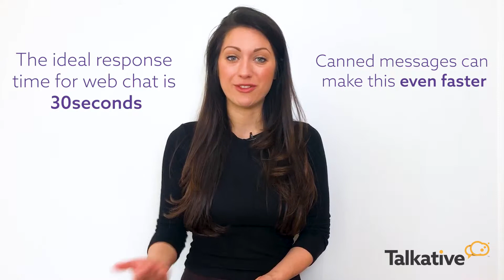Live Web Chat VS Chatbots: Key Differences!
Incorporating chat is a great way to make your website more engaging and interactive. But beware: not all chat solutions are created equal.

Chat solutions are split into two main categories: chatbots and live web chat. They might be in the vicinity of each other, but their use cases, capabilities and benefits are very different.

With so much debate happening around both of these solutions, we thought it would be useful to simplify things a little bit.

In this video, we've broken down some of the key differences between chatbots and web chat, typical use cases, the pros and cons and how you can tell which is going to be better for your business.

Read our Ultimate Guide to Live Web Chat and Chatbots here to explore this in more depth:

Transcript:

Chat solutions are a great way to make your website more interactive and engaging, but not all chat solutions are created equal.

1. Web Chat is Human-powered

Web chat is a web-based communications feature which uses WebRTC (Web Real-Time Communication) to allow agents to have conversations with customers through a website. It’s designed to enable human to human conversation and is a communication channel which can be used for direct customer support.

Chatbots are robots which have been built to answer questions on a website. They are either AI powered or use decision trees to answer questions.

2. Web Chat is Better for in-depth, meaningful conversations

The human-powered nature of web chat means that customers can have a real conversation with the agent. This is particularly useful:

• If your company’s products are expensive, complex or require a high degree of deliberation
• If you need to deliver specific or personalised support
• When creating a virtual in-store experience

Chatbots can’t have proper, human conversations with customers (particularly if they are decision-tree based), so they are better suited to answer FAQs and simple queries.

Web chat also offers the ability to escalate conversations to voice, video, or cobrowsing sessions when required. Crucially, because the chat is already taking place between two people, the customer doesn’t need to wait in a hold queue.

4. Fast vs Immediate Responses

Web chat offers customers fast, considered and helpful responses. The agent can make use of canned messages where appropriate to make responses even faster, too. Provided the chatbot understands the query, their responses are immediately. Naturally, they will be faster than humans because they don’t need to think, type or spell check.

5. Customer relationship vs Quick support tool

Web chat helps to build customer relationships. People like to speak with people, and being able to showcase the human side of your company whilst delivering high quality support improves customer loyalty and drives conversions. On the other hand, chatbots functionality is better suited to fast, high level support. This can help alleviate pressure on customer service teams, so that they can focus on offering more in depth support to those who need it.

6. Web chat is mostly reactive, but chatbots are likely to be proactive

Web chat is fundamentally a reactive customer contact channel, which means that the customer has to initiate the chat in order for it to take place. Having said that, it is common for companies who offer web chat to encourage customers to begin conversations through nudges or prompts, which can pop up for a number of reasons, such as time on web page or if they are a returning customer.

Chatbots are more likely to be proactive on the webpage than web chat. This means that the bot can start a conversation without the customer initiating it. But beware: despite proactive chat increasing overall chat numbers, it should be used with caution to not come across as invasive to the customer journey.